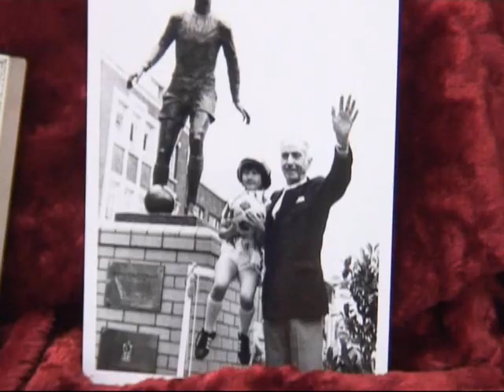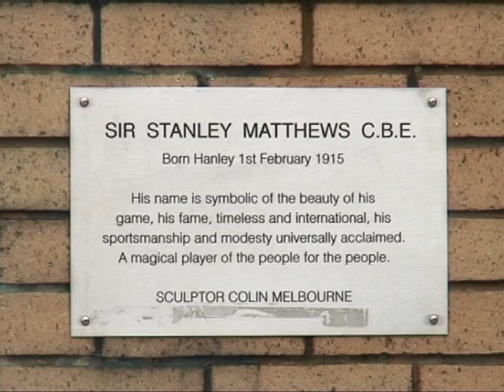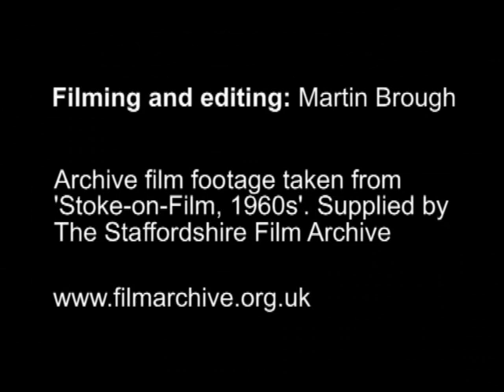Stanley Matthews Day 2009.wmv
Pupils at St Luke's Primary School, Hanley, were asked to wear their Stoke City shirts for the annual celebration, known as Sir Stanley Matthews Day. The school was also joined by Jean Gough, Sir Stan's daughter.